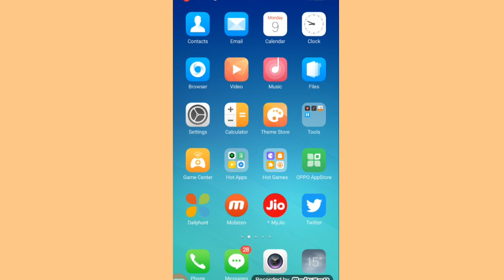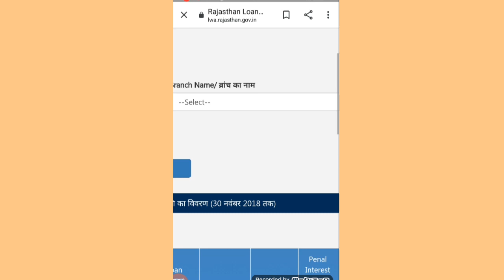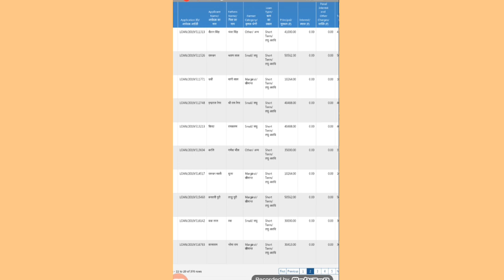Kcc karj mafi list 2020 | Kisan karj mafi list 2020 | pm kisan karj mafi list 2020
हेलो दोस्तों ,
                    मैं आपका दोस्त शांतनु आपका बहुत-बहुत स्वागत करता हूं आपके ही YouTube चैनल Online Sach मे।

दोस्तों इस वीडियो में मैंने आपको बताया है कि आप प्रधानमंत्री कर्ज माफी योजना की लिस्ट में नाम कैसे चेक करेंगे अगर आपको इसमें नाम होगा तो आपका पूरा कर्जा माफ हो जाएगा |